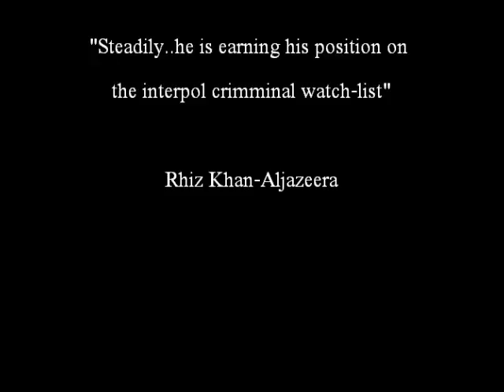GOLOLA MOSES-THE MOVIE